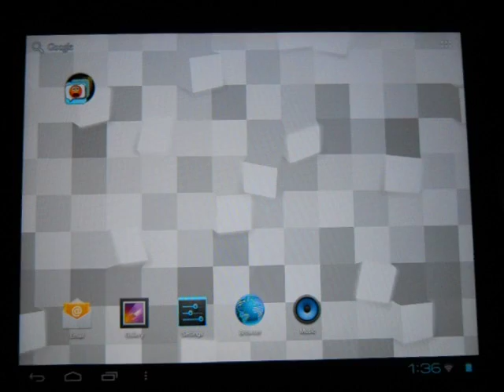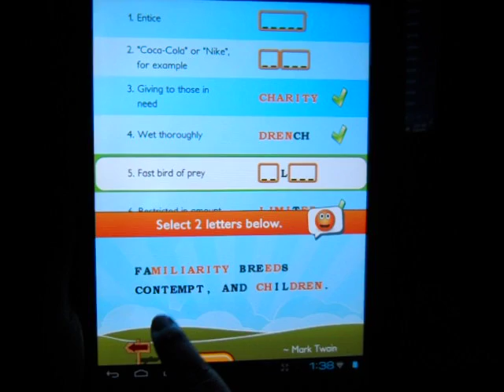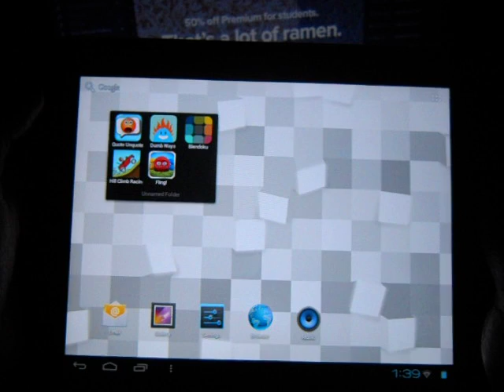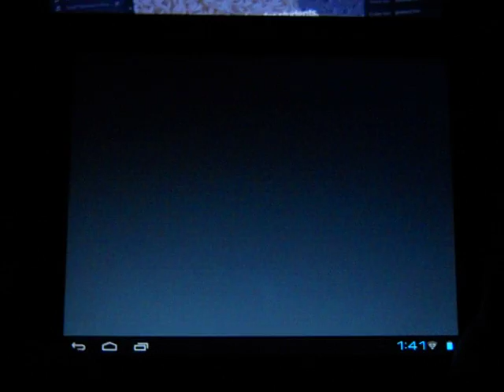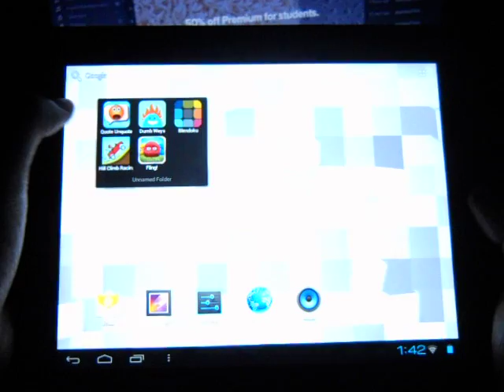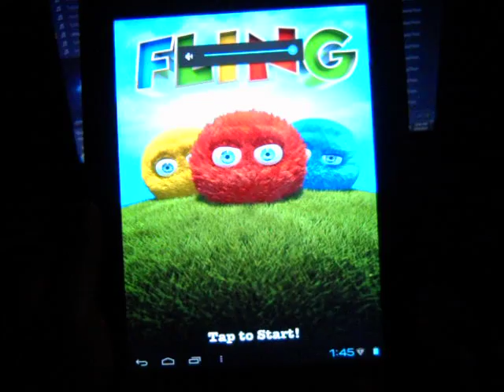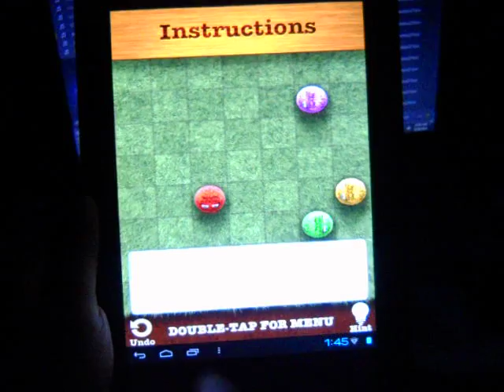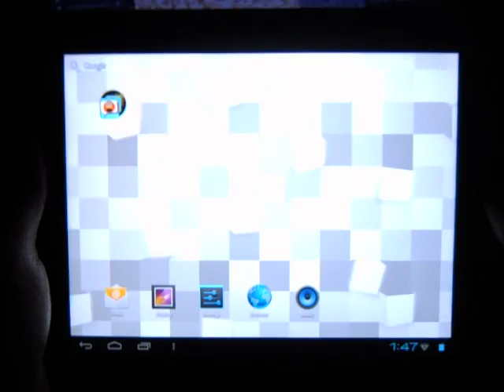Top Android Games #1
Quote UnQuote (Has a free demo version to try)

Fling
-Amazon ($1.00)